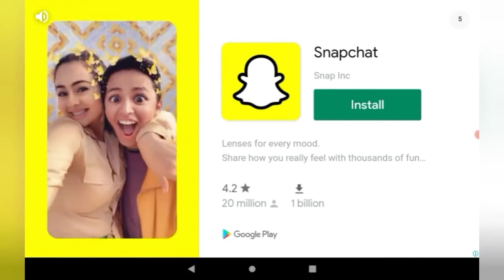DLS 21 gameplay